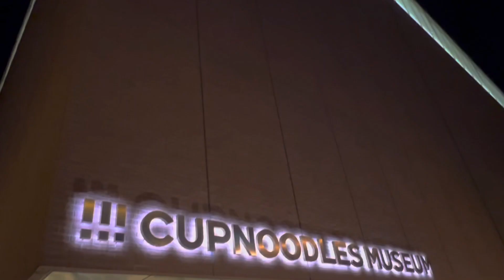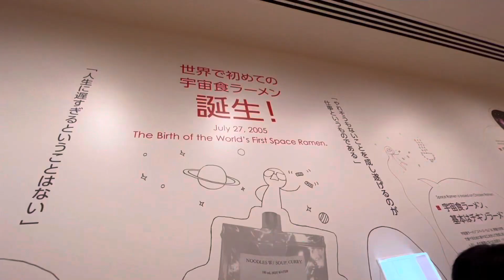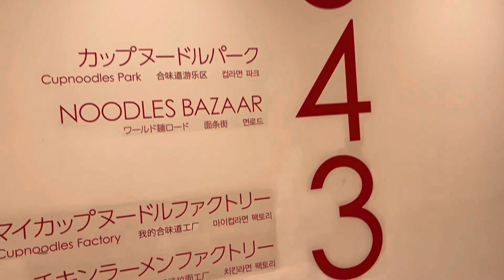Yokohama Cup noodles Museum